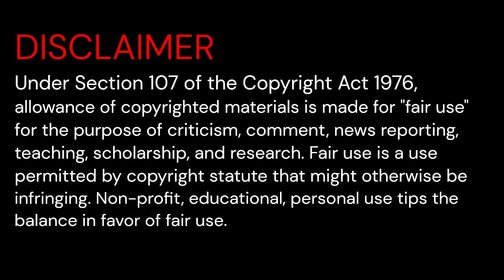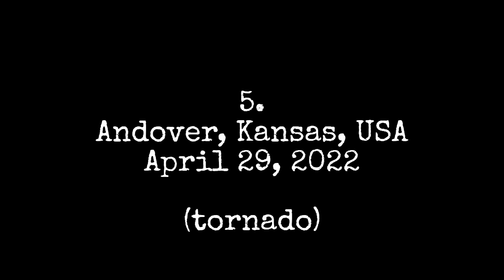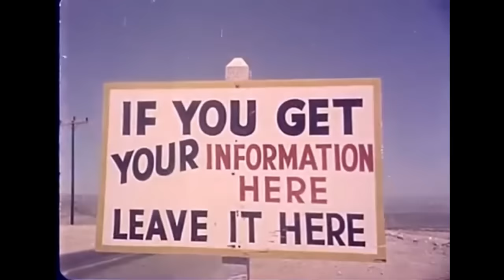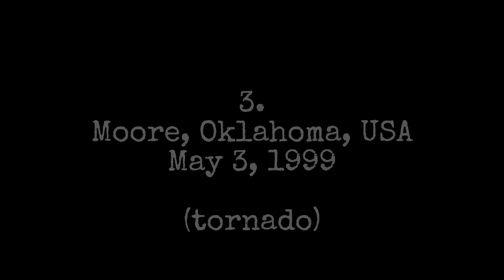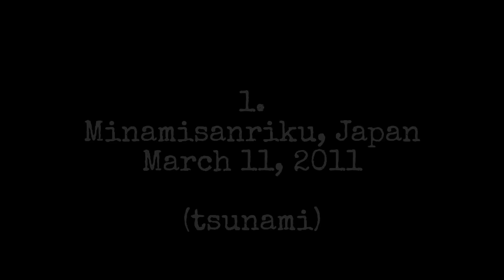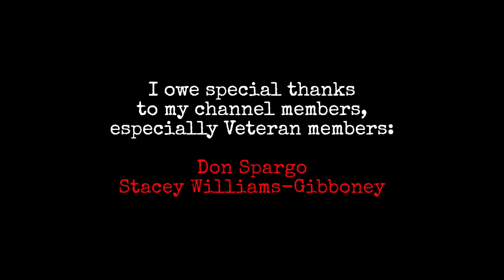Top 10 Scariest Disaster Videos from Up Close (HORROR MARATHON)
This is a horror marathon of my top 10 scariest disaster videos from up close, mostly natural disaster videos. These scary (mostly) natural disaster videos include scary tornado videos from up close (Parkersburg, Moore and Andover), scary fire videos / firefighting videos, scary Japan earthquake videos, scary Haiti earthquake videos, scary 2011 tsunami videos, and scary nuclear bomb test videos during nuclear war exercises. For my channel's 1-year-anniversary, I have compiled my 10 scariest disaster videos into a top 10 compilation of sorts.

10. Parkersburg EF5 tornado caught on CCTV cameras
9. January 2010 Haiti earthquake caught on CCTV cameras
8. March 11 2011 Great East Japan earthquake on CCTV camera in Sendai, Japan
7. November 2015 Pinery wildfire burnover and firefighter mayday caught on firefighter dashcam
6. March 11 2011 Japan tsunami caught on amateur video in Oirase, Japan
5. April 2022 Andover, Kansas EF3 tornado caught on CCTV cameras
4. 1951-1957 Desert Rock exercises and nuclear tests at the Nevada Proving Ground
3. May 3 1999 Moore F5 tornado in Moore, Oklahoma
2. December 2019 South Nowra wildfire in New South Wales (Black Summer)
1. March 11 2011 Japan tsunami caught on amateur video in Minami-sanriku, Japan

10. Parkersburg EF5 tornado caught on CCTV cameras
by The Gazette (Credit: First State Bank)
7. November 2015 Pinery wildfire burnover and firefighter mayday caught on dashcam
by Dash Cam Owners Australia
5. April 2022 Andover, Kansas EF3 tornado caught on CCTV cameras
by USD 385 - Andover Public Schools
2. December 2019 South Nowra wildfire in New South Wales (Black Summer)
1. March 11 2011 Japan tsunami caught on amateur video in Minami-sanriku, Japan

Black Moon by CO.AG Music (from no. 10 to no. 7)
The Underground by CO.AG Music (from no. 7 through no. 1)